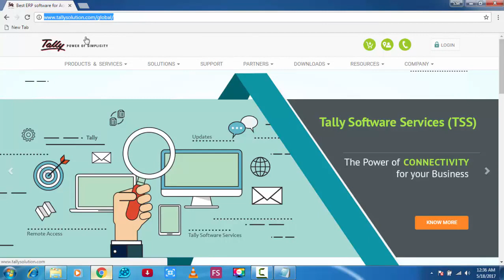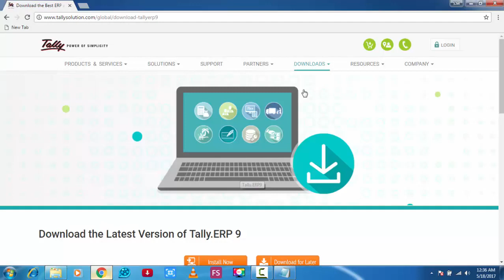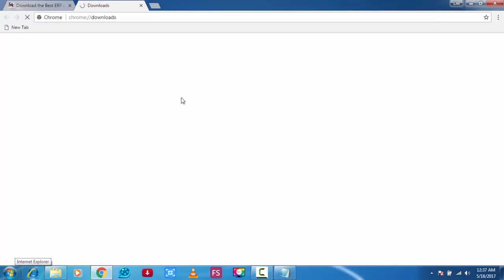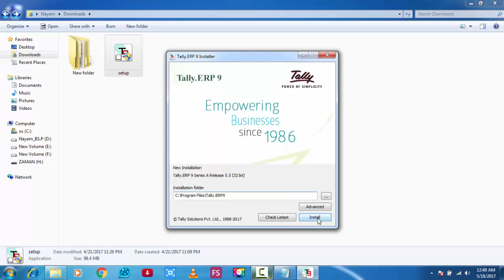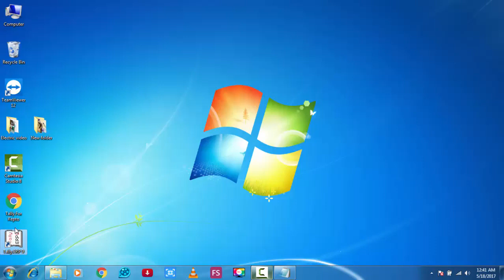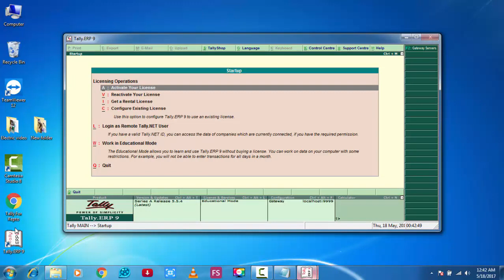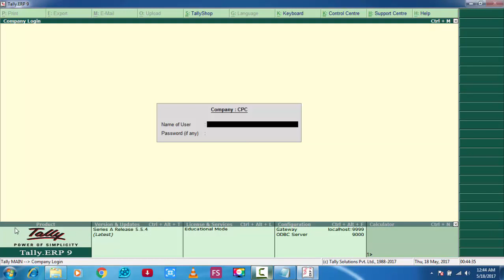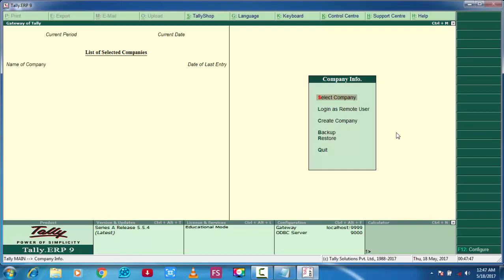Tally Accounting Software Training || REPTO || Lecture 3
Learn How to Earn Easily | Tally Accounting Software Training - Basic to Advance Bangla Course is Exclusive online course in REPTO Education Center.

Course Guideline:

1. Who want to learn Tally Accounting in Bangla
2. If you want to be expert in Tally software
3. If you are passionate about learning something new

Category
Education